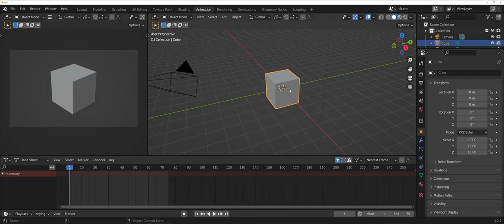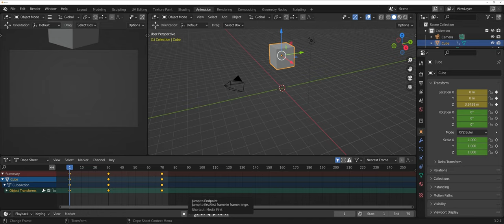Blender Interface - Intro to Animation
Very basic introduction to Blender Animation. Familiarize the viewer with the interface and controls